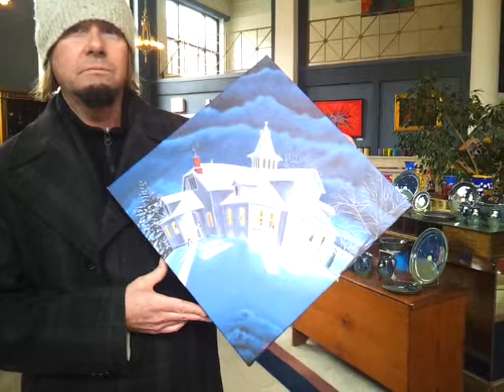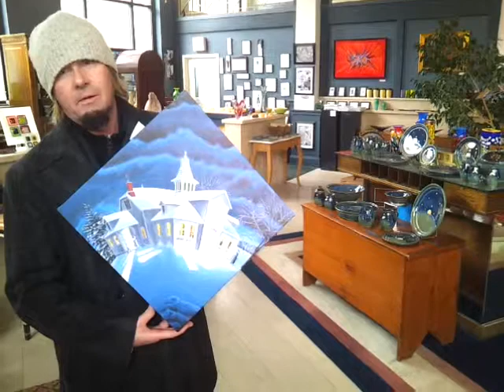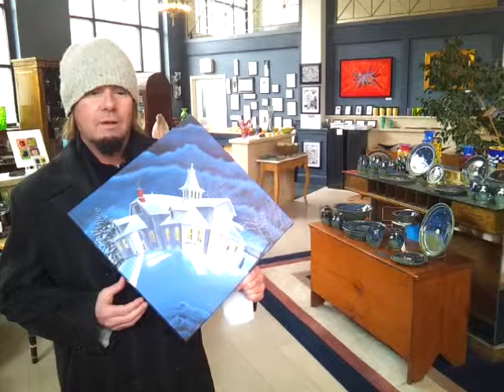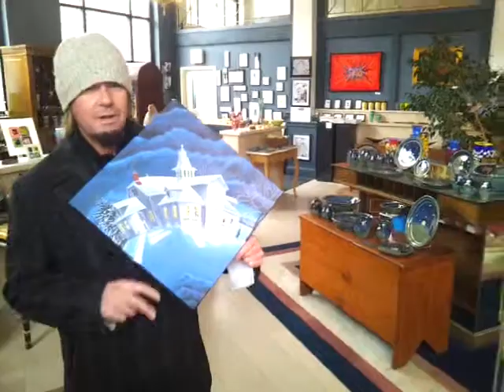Brian Hewitt sells art at Fiddlehead